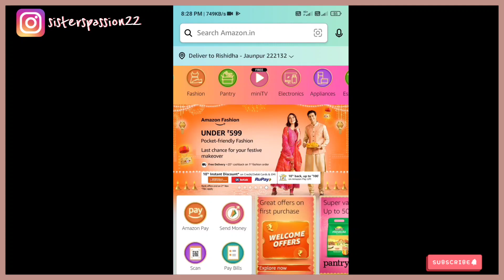Lakme Shopping haul on Amazon| Great Indian Festival Sale|Affordable Lakme Products haul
Lakme Absolute Perfect Radiance Brightening Light Day Cream 50 g, SPF 20 PA++, Daily Illuminating Face Moisturizer for Glowing Skin - Ultra Lighweight

LAKMÉ Eyeconic Liquid Eyeliner, Black, 4.5 ml

Lakmé Enrich Matte Lipstick, Matte Finish, 4.7g - Shade PM14

Lakmé Enrich Matte Lipstick, Matte Finish, 4.7g - Shade RM14

Lakme Insta Eye Liner, Black, Water Resistant, Long-Lasting, 9 ml

Lakme Absolute Skin Natural Mousse, Ivory Fair 01, With Spf, Light Texture , Stays Upto 16 Hours, 25 g

Lakmé Sun Expert Ultra Matte Compact, SPF 40 (PA+++), 7g

LAKMÉ Cushion Matte Lipstick, Red Wine, 4.5 g

Lakme Peach Milk Soft Crème Moisturizer for Face 250 g, Daily Lightweight Whipped Cream with Vitamin E for Soft, Glowing Skin - Non Oily 24h Moisture

Lakmé Blush & Glow Facewash, Lemon Fresh, 100g